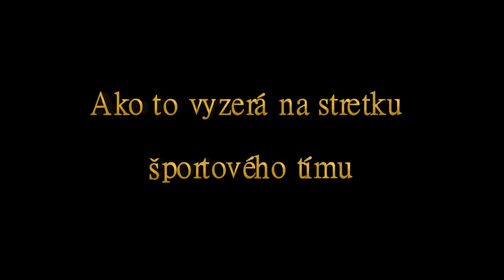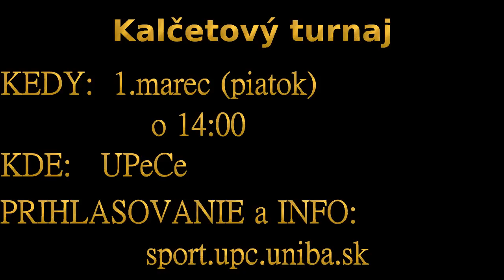Reklama na kalčetový turnaj UPeCe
aj takto nás športovci UPeCe pozývajú na ich akcie :)